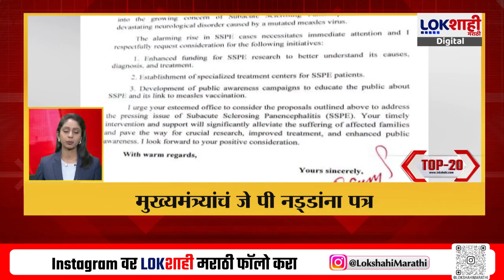Top 20 Batmya @ 2 PM | महत्त्वाच्या 20 बातम्या | OCT 2, 2024 | Marathi News